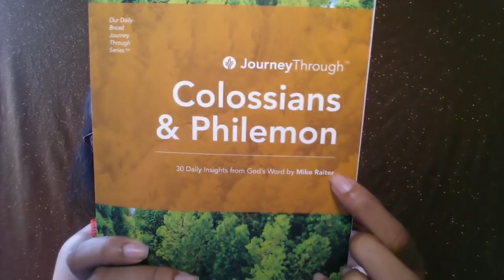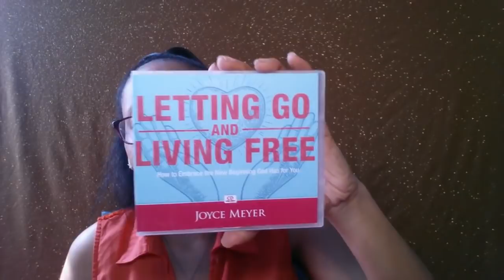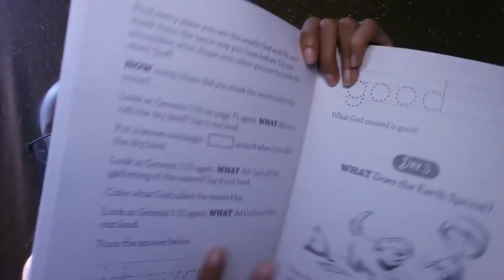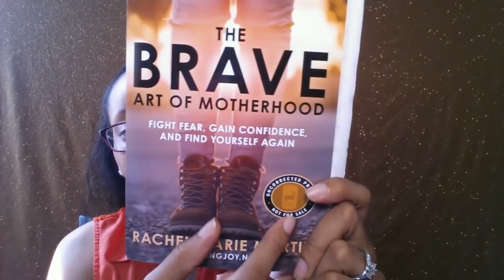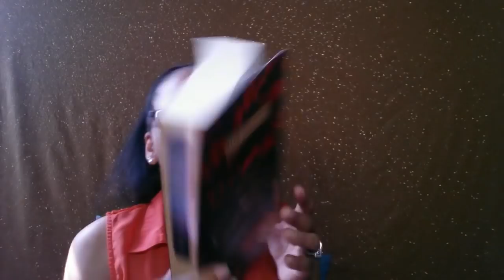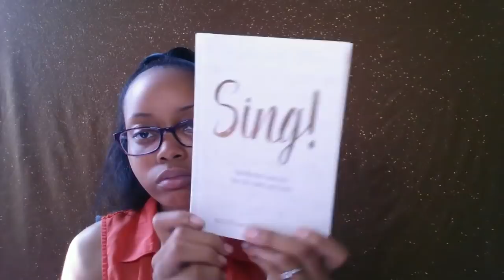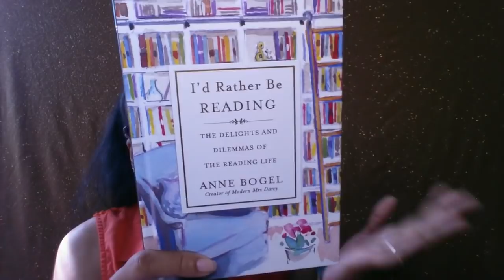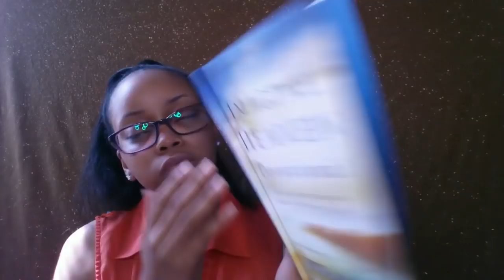August Book Haul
Hello Gems!

It's been a while since I uploaded. I've been battling with personal things (video coming soon on that) and also my WiFi was down for almost 2 months. Everything is back and running. I'm a bit better, so it's time to get back to uploading my videos!

"He must increase, but I must decrease." - John 3:30

Books Mentioned
》 Journey through Colossians & Philemon 30 Day Study by Mike Riter
》 Letting Go and Living Free from Joyce Meyer (CD & Life Application Journal)
》 Who Created It? by Janna Arndt and Kay Arthur
》 Kingdom Citizens by Tony Evans
》 Brave Art of Motherhood by Rachel Marie Martin
》 Mornings with Tozer compiled by Gerald B. Smith
》 Evenings with Tozer compiled by Gerald B. Smith
》 100 Days of Thanks by Thomas Nelson
》 The Call by Os Guinness
》 God Always Keeps His Promises: Unshakable Hope by Max Lucado, Tammy
》 Exalting Jesus in Luke by Thabiti Anyabwile
》 Sing by Keith and Kristen Getty
》 This Is Our Time by Trevin Wax
》 Big & Little Coloring Devotional
》 Crack Yourself Up - Jokes for Kids by Sandy Silverthorne
》 Not the Boss of Us by Kay Wills Wyma
》 I'd Rather Be Reading by Anne Bogel
》 Choosing the Extraordinary Life by Dr. Robert Jeffress
》 Think, Learn, Succeed by Dr. Caroline Leaf
》 Imagine Heaven Devotional by John & Kathy Burke